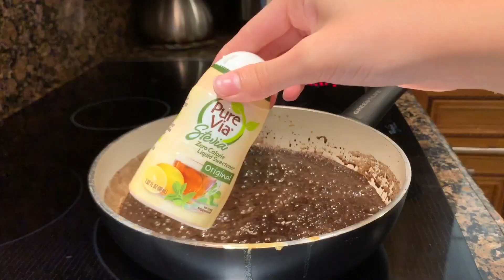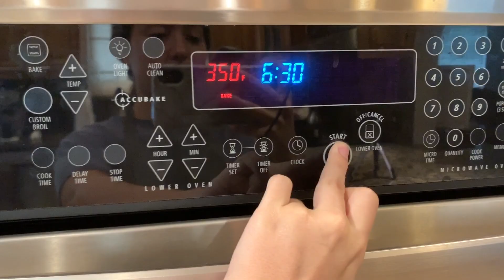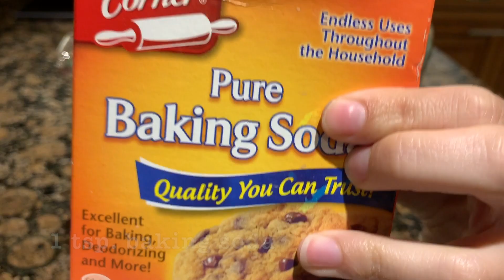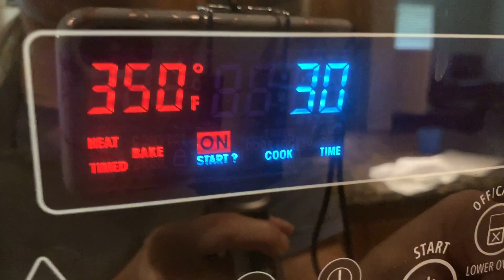Game of Thrones Keto, Dairy-Free Cake & Mother's Day Vlog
I am huge GoT fan (and so is my family), therefore I decided to make a Keto Game of Thrones Chocolate Cake for Mother's Day! It was a hit.